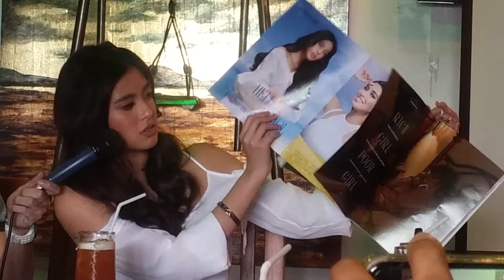Gabbi Garcia talks about her Preview Magazine stint and Ruru Madrid